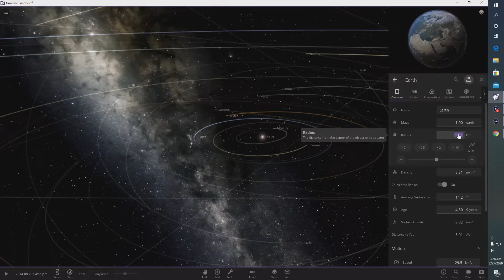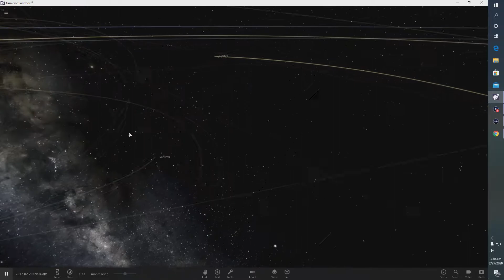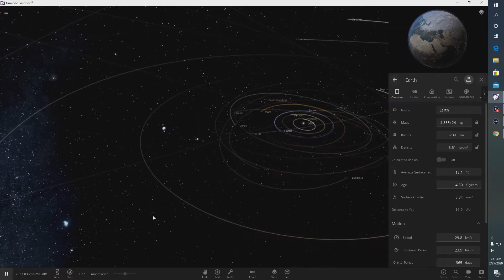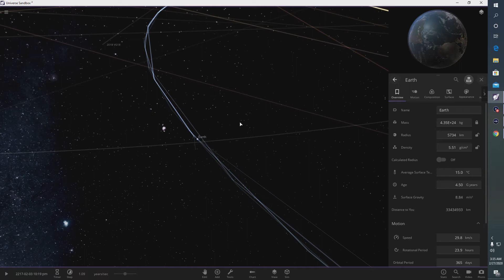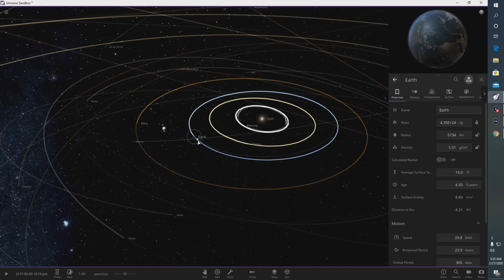What if the Earth never Collided with Theia - Universe Sandbox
Sorry for the minor audio malfunctions. I tried to fix the issue but couldn't find the problem.

However, I still think this is cool information and an important part of our history!